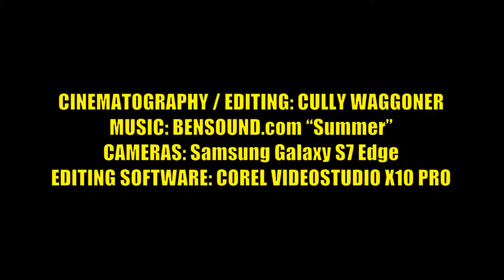Florida East Coast Railway “HERITAGE COLORS FREIGHT CARS” Weaver Ultra Line Cars On Parade II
A sequel of sorts to one of my early videos WEAVER ULTRA LINE CARS ON PARADE.  This video highlights the entire collection (except one Box Car I have yet to acquire) of a custom run of Weaver Models Ultra Line cars that were done for Roundhouse South back in the mid to late 1990’s.

Six different cars, three Tank Cars, three 2-Bay Covered Hopper Cars, four 50' Bulkhead Flat Car with loads of either pipes or wood, four 3-Bay Coal Cars, five 40' PS-1 Box Cars and five ACF Centerflow Hopper cars.

While the Weaver cars are prototypical models, the FEC never did have freight or even passenger cars in the red and yellow paint scheme which first appeared on FEC locomotives for “The Champion” in 1939.

In 2018 Roundhouse South had more custom runs of FEC freight cars in these colors, this time using MTH Electric Trains to produce them as Weaver Models went out of business in 2015.  So far, a set of six Tank Cars, six Box Cars and two Cabooses have been released.  I’ll do another video of those cars some time in the weeks ahead.